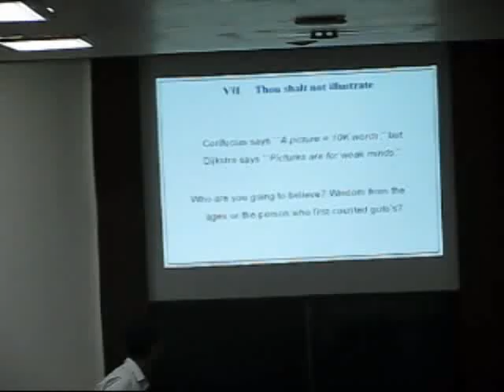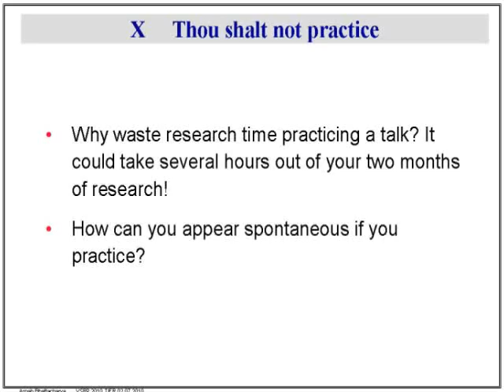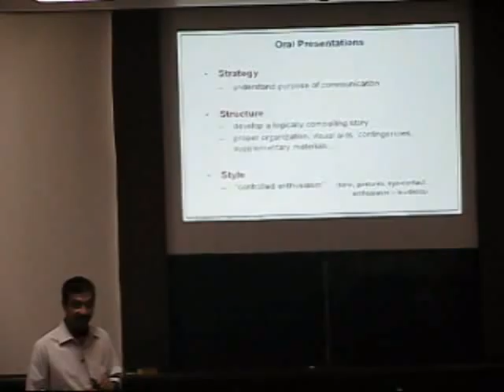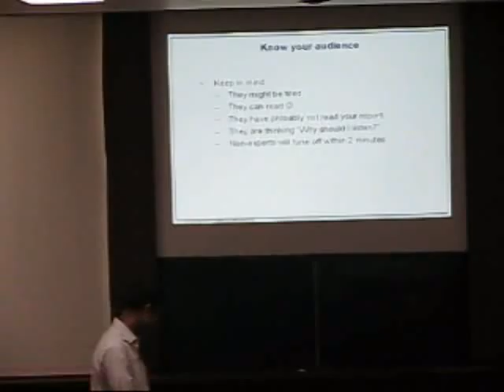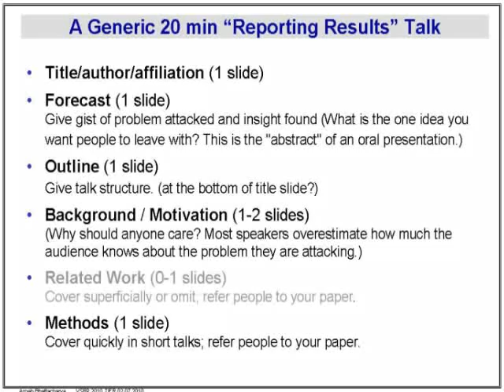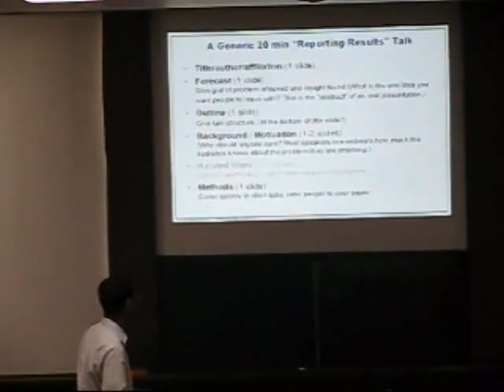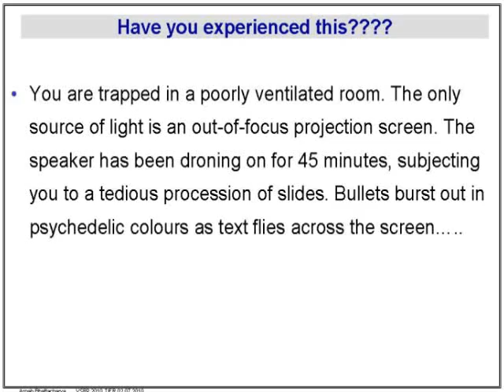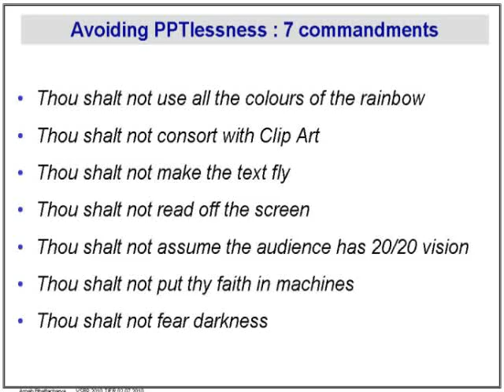How to give a bad talk-Arnab Bhattacharya-Part 2 of 3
Arnab gave his yearly demo of how to give a bad talk, along with some general scientific presentation tips!